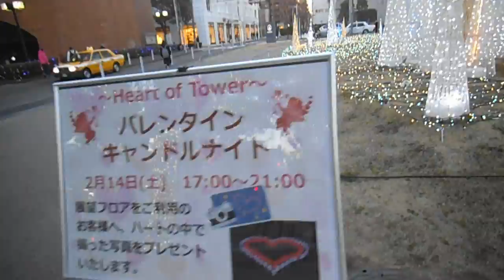DSCF9584横浜マリンタワー20150214バレンタインズデー・キャンドルナイト